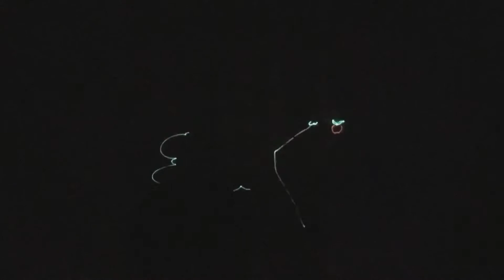Stone Mountain GA part 2